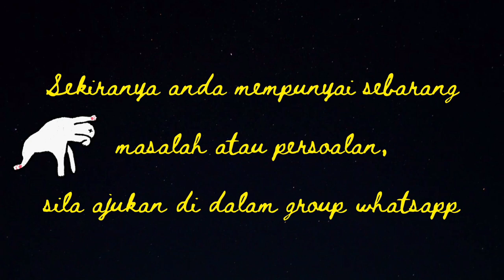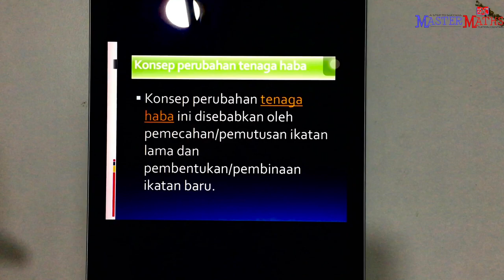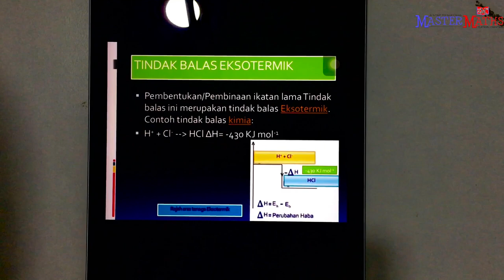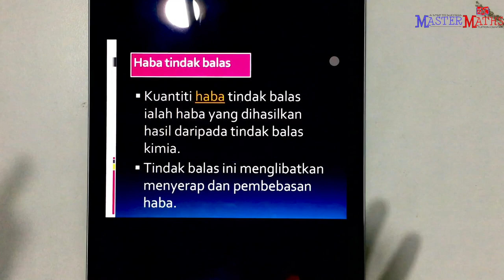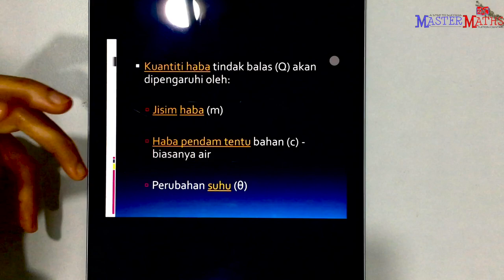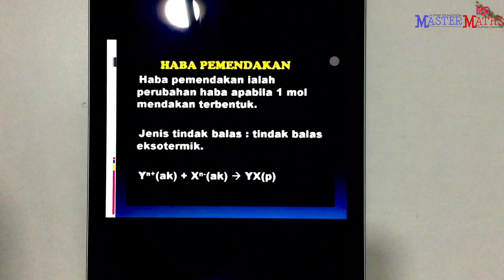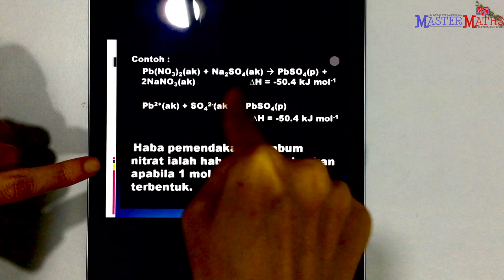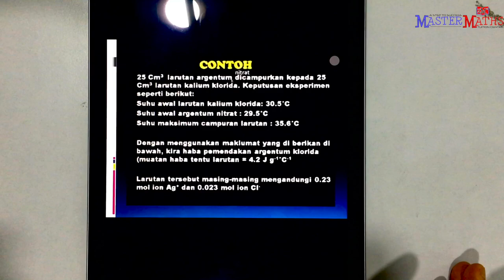JUN | WEEK 2 | KIMIA | F5